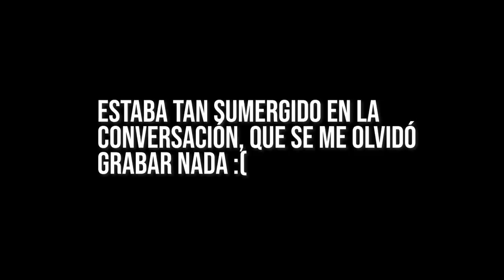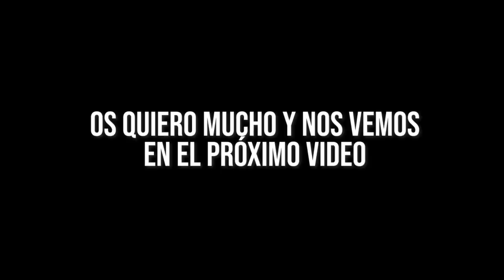os quiero presentar a alguien...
YA SABÉIS que me encanta mostraros a otras personas que comparten la misma mentalidad y que tienen la misma visión sobre las cosas, la persona que os traigo hoy, os va a alucinar.

LISTADO DE LIBROS QUE RECOMIENDO:
1. PADRE RICO PADRE POBRE
2. HOW TO WIN FRIENDS AND INFLUENCE PEOPLE
3. EXPERT SECRETS
4. DOTCOM SECRETS
5. THINK AND GROW RICH
6. 7 HÁBITOS DE LA GENTE ALTAMENTE EFECTIVA
7. GET THINGS DONE

¡OS QUIERO!

PRÓX INVERSIONES:
1. Ordenador de calidad para poder editar y renderizar profesionalmente = 1000$

PASOS:
1. Mandáis correo electrónico diciendo CUANTO y PARA QUE queréis donar.
2. Os paso la factura del dinero justo a través de paypal que para vosotros será simplemente un correo que os llegará.
3. Hacéis ese pago y ya lo tengo, puedo seguir mejorando la calidad.